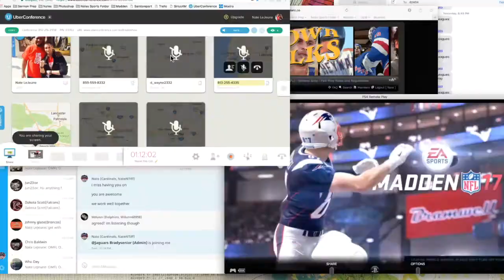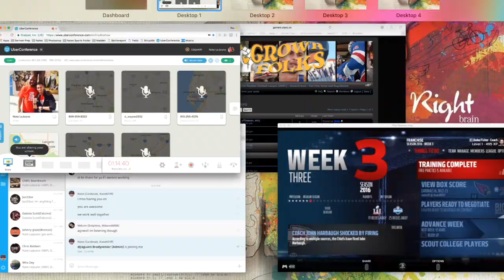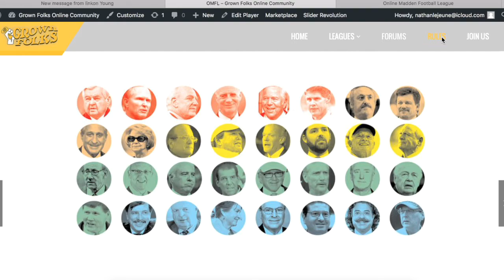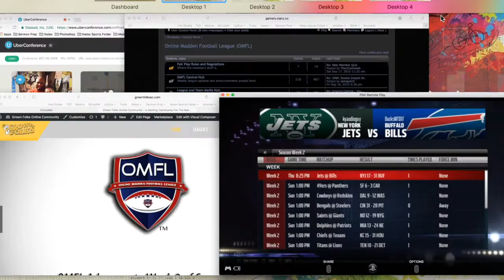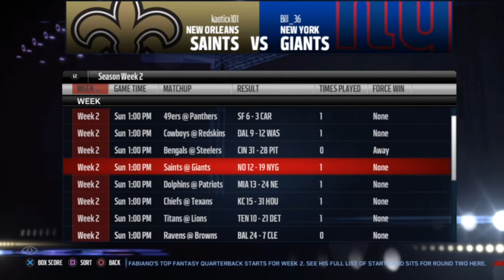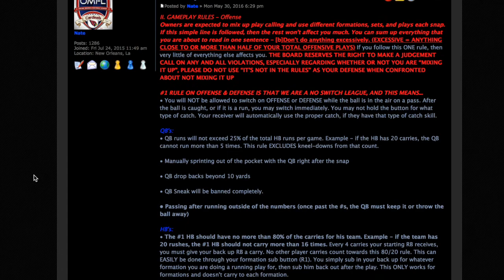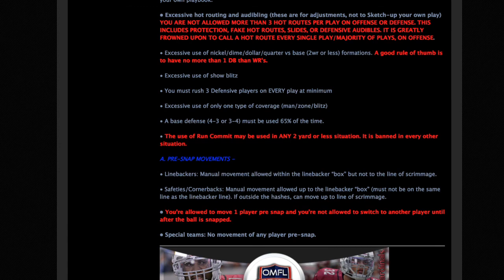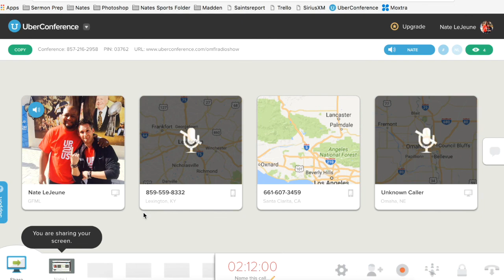Press Pass Podcast #33 - Week 1 & 2 Season 1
Join Nate and his co-host Brady as they break down Week 1 and 2 of the OMFL. They also share horror stories of game play and hammer some FPR issues that we are seeing already